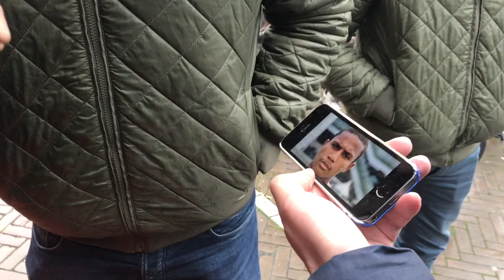Raad de Rode Duivel (voor Nederlanders)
We gingen op pad met enkele foto's om onze Noorderburen te testen